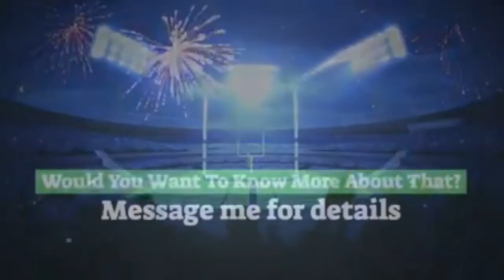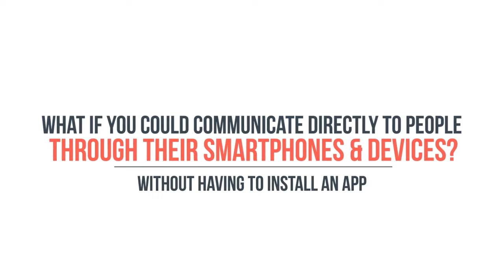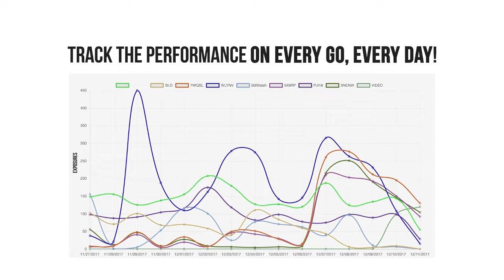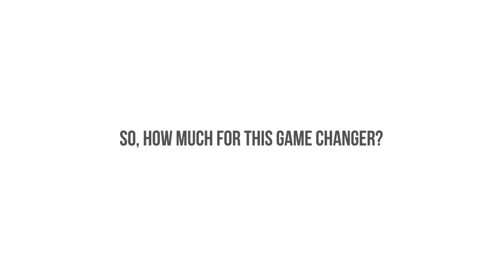Welcome To Smartphone Billboard Marketing - Asirvia GO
Will this help you gain more exposures to your business?  Absolutely!  Proximity marketing is projected to become a $45 billion business within the next 5-6 years, and now is the time to begin capitalizing on this next great marketing tool.

Businesses, small and large, like Chiropractors, Dentists, Car Dealerships, Pizza Restaurants, Mobile Food Vendors, and even large corporations such as Walmart, Macy's, Best Buy and Target are using proximity marketing to garner more sales.

The only problem in the past is proximity marketing has been out of range for most smaller businesses.  Until now.  Asirvia changes this with the availability of the GO, which even adds more value by being portable.